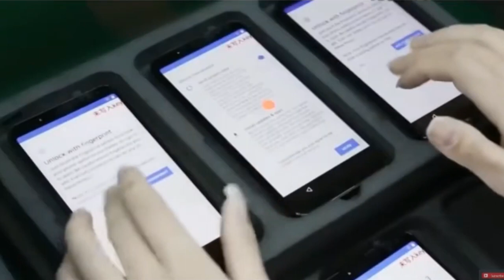Democratic Republic of The CONGO | The Untold Story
In this video, we share a story about the Democratic Republic of Congo. A country found in Central Africa that is soo rich yet its citizens are very poor. DR Congo is blessed with huge deposits of very important minerals but unfortunately, the citizens haven't yet enjoyed them because of some few greedy individuals.